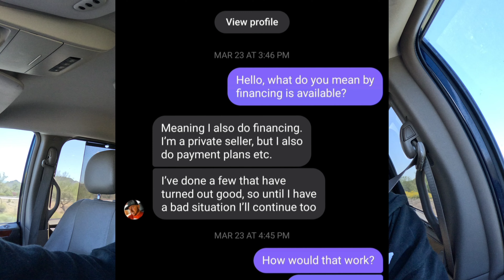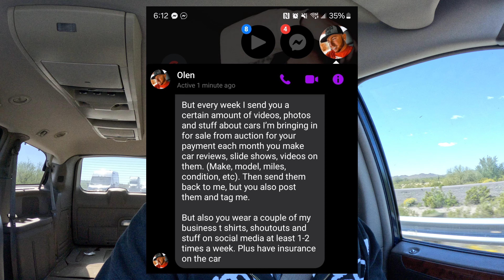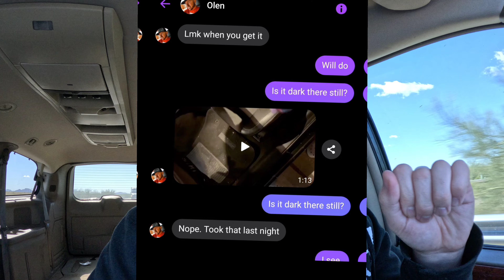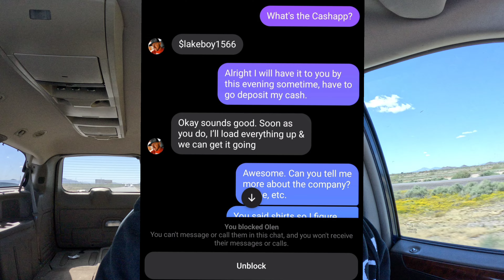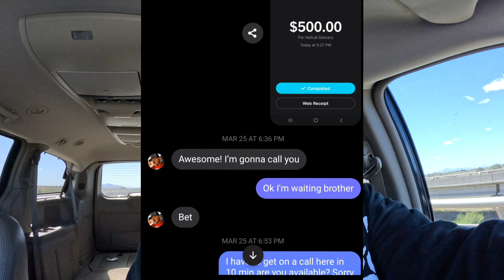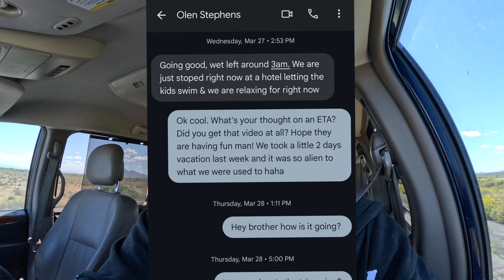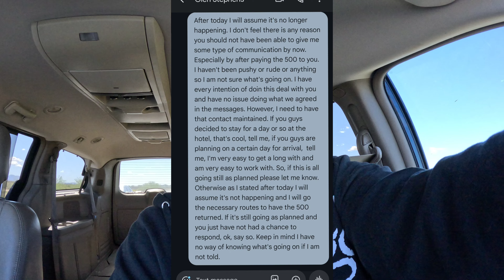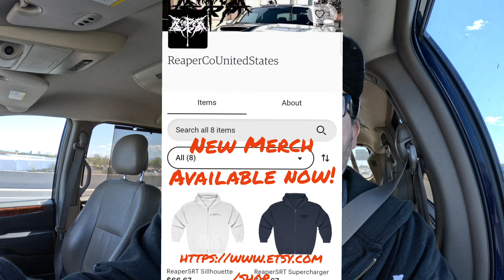I Got Scammed Buying A Hellcat!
If you or someone you know are dealing with depression,  you are not alone, dial 988 anytime 24/7 and remember you are worth it.

ChargerDodge ChargerSrt ChargerBansheeEnvironmentalMuscle CarReaperSRTsedanCamaroChallengerMustangDemon 170Quarter MileDrag RaceCoupeBrotherhoodDodge OfficialAll Wheel DriveLaunch ControlFast CarChargingQuick ChargerElectrify AmericaElectric Vehicle